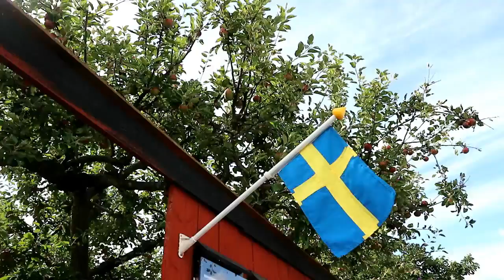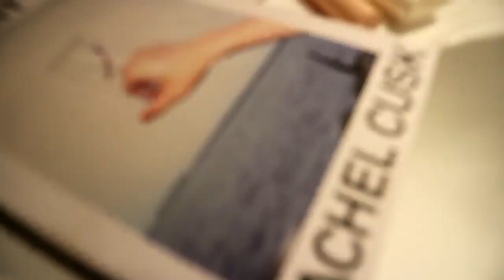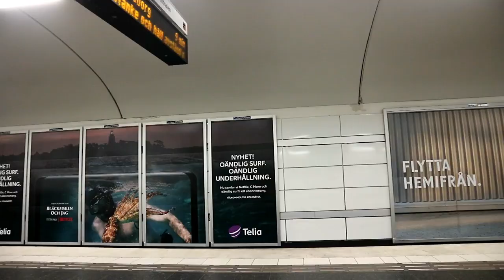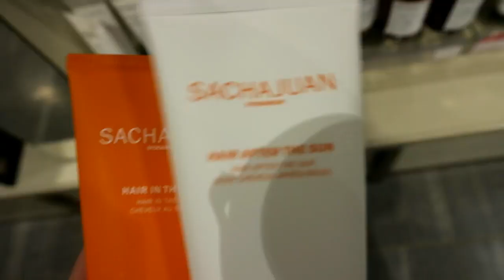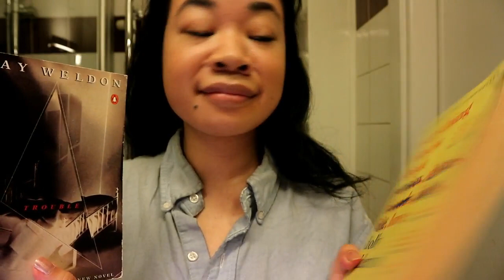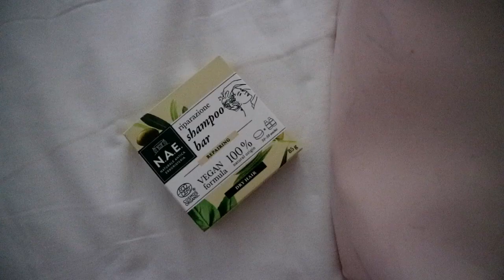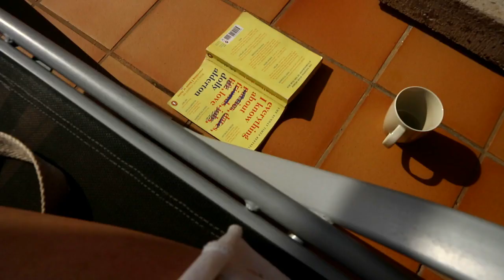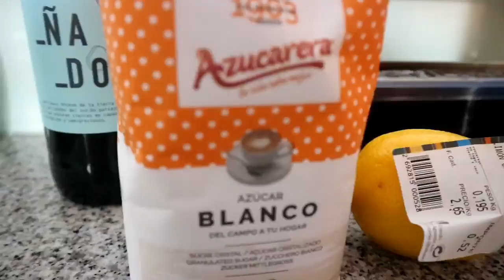september: mallorca, new daily makeup routine, getaway (part 2)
Lorraine

fashion
dress, arket
sneakers, superga
trenchcoat, zara
tote, muji
white jeans, mango
tshirt, cos
loafers, zara
heather, blazer, house of k / house of r
green top, zara
trousers, brown, zara
vintage shirt, ralph lauren
necklaces, weekday
shorts, brandy melville
bikinis, house of k / house of r
bathing suit, weekday
grey blazer, parker, house of k / house of r

makeup
skincare / haircare / other
cleanser, clinique
moisturizer, nivea
vitamin c serum, dear klairs
eye serum, the ordinary
foundation, maybeline
bronzer, too faced
concealer, isadora
setting powder, elf
browmascara, max factor
mascara, l'oréal
lipstick, diorissimo, dior
nude, pink lipstick, hema
bodylotion, gucci
shampoo bar (vegan), n.a.e
mini perfume, h&m

movies
one flew over the cuckoos nest